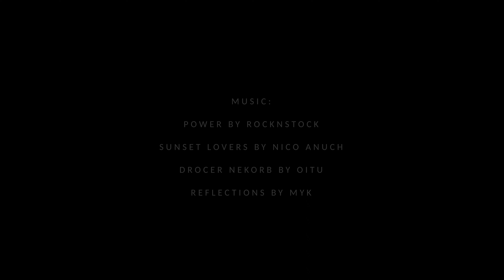Gozo [FromAbove] [4K]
Gozo

FromAbove 2023

Power by RocknStock

Sunset Lovers by Nico Anuch

Drocer Nekorb by OITU

Reflections by myk